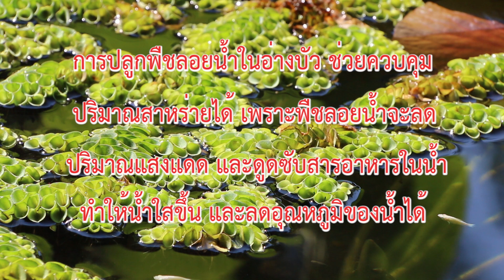ใช้พืชลอยน้ำควบคุมปริมาณสาหร่ายในอ่างบัว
ปัจจัยที่ทำให้สาหร่ายบูมในอ่างบัวก็คือ การที่อ่างได้รับแสงแดดมาก และมีสารอาหารของสาหร่ายละลายอยู่ในน้ำมาก ซึ่งช่วงที่ปลูกบัวใหม่ๆ หรือช่วงที่บัวพักตัว ปริมาณใบบัวจะมีน้อย ทำให้มีแสงส่องลงไปใต้น้ำมาก ส่งผลให้สาหร่ายบูม การใส่พืชลอยน้ำลงไปในอ่างบัวในปริมาณที่เหมาะสม จะทำให้แสงแดดส่องลงไปในน้ำน้อยลง และพืชลอยน้ำจะดูดซึมสารอาหารที่ละลายอยู่ในน้ำ ส่งผลให้สาหร่ายมีปริมาณลดลง และยังช่วยให้อุณภูมิของน้ำลดลงด้วย